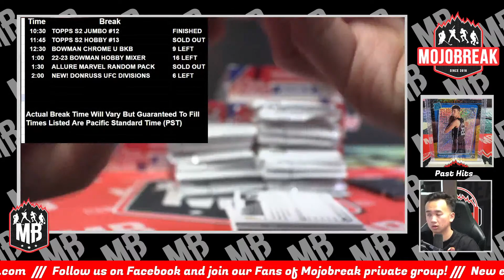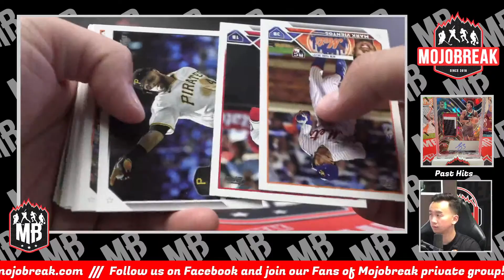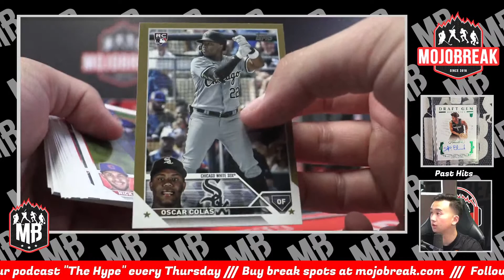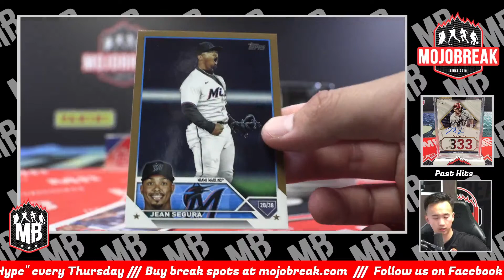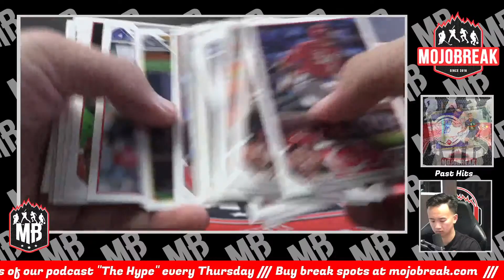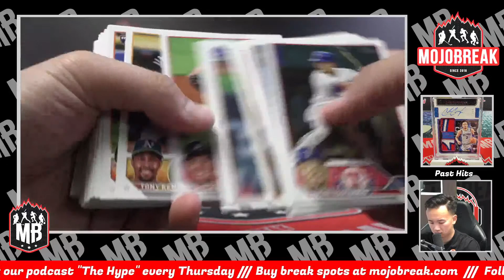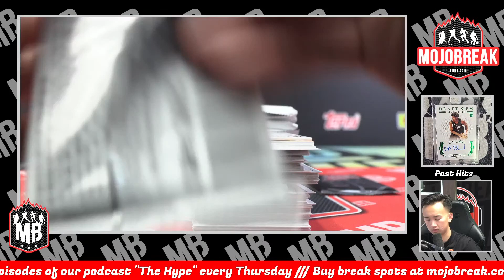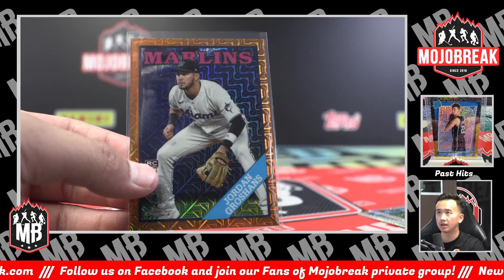PYT #13 - 2023 Topps Series 2 MLB Hobby 6 Box Break - 6.9.23